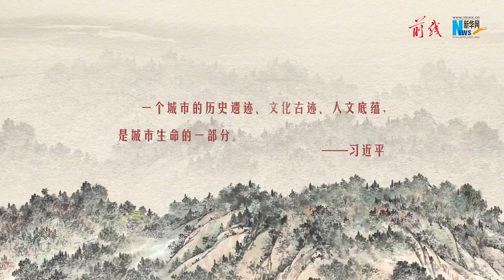中轴线中段南部